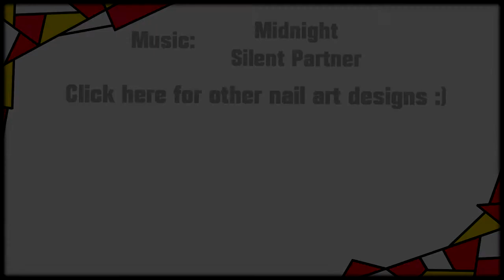Mosaic Nailart For Short Nails (tutorial with nail polish)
Hello everyone!
in this video I'll show you a colorful mosaic nail art design. It goes well with short and long nails. Hope you’ll like it. :)

This is what I used:
- Base Coat
- essence the gel nail polish 46 black is back, 33 wild white ways
- essence viva brasil 05 yeah copacabana
- kiko 482, 503
- fun lacquer simply nailogical collection black holo witch
- top coat